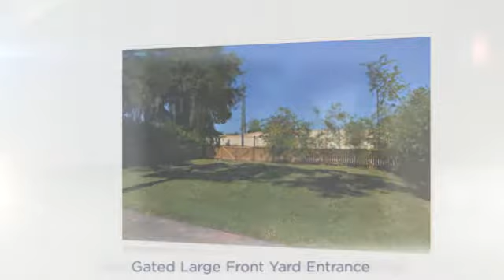506 South Hyer Ave